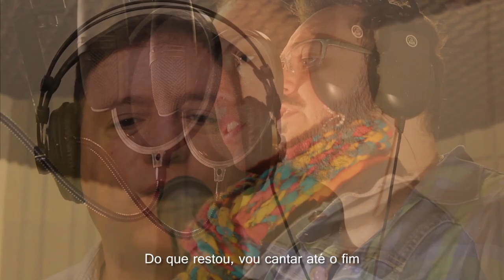Deixa Disso - Making Of de um projeto de Internet Art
A arte que se destina à WEB, ou aquela que é feita por seu intermédio, denomina-se "Internet Art", uma vertente da "Arte contemporânea".

A equipe e os colaboradores do Design24Horas acompanharam de perto o projeto "Deixa Disso", do artista multimídia Denis Mandarino, desde a fase da concepção do roteiro até a finalização desta 'história em quadrinhos musical'.

O intuito do Design24Horas é mostrar a você o "making of" de um trabalho, de design e arte, construído inteiramente pela internet, o qual se articulou através das redes sociais e pelos meios virtuais de troca de arquivos.

A peça, que só pode ser vista pela WEB, contou também com a participação do desenhista e ilustrador Luiz Fernando Casimiro, do baterista Ademir Dancona e dos cantores Anelyse Brañas e Roberto Labate.